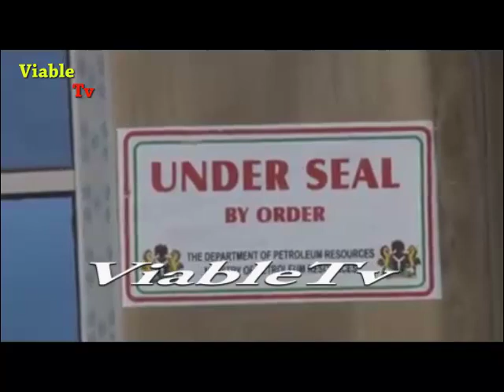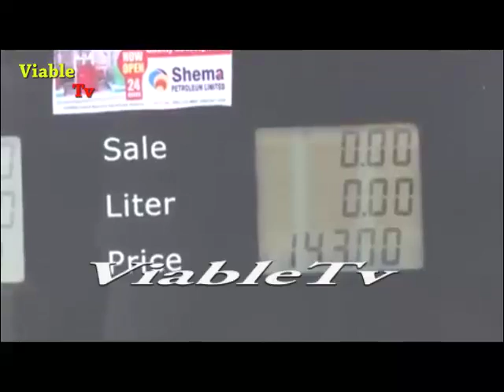Just In : DPR Seals 57 Petrol Stations, Gas Plants In Kaduna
The Department of Petroleum Resources (DPR) has sealed 53 petrol stations and four gas refilling plants in Kaduna State.

DPR’s Zonal Operations Controller, Isa Tafida, told reporters on Tuesday during a monitoring exercise that the facilities were sealed for various offences.

He said some of the erring petrol and gas stations were penalised for selling below the N145 approved pump price, under-delivery, and non-compliance to safety regulations.

Other offences he listed include operating without license, construction and operation without DPR licence, and installation of facilities without approval.